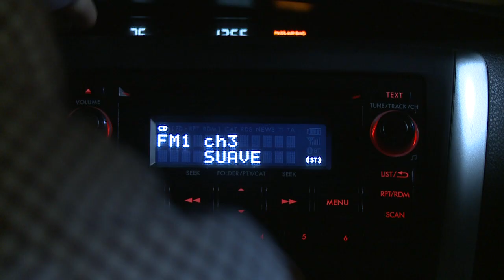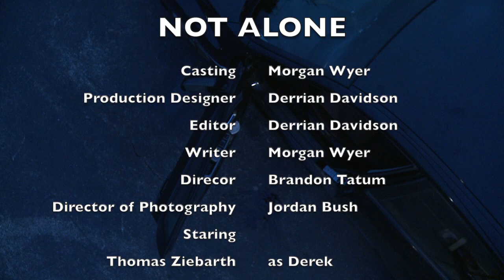Not Alone - Short Film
Short Film for our Full Sail DCI Project. Edited by me. Skip the Credits lol!

Staring: Tess Carr and Thomas Ziebarth

Crew:

DERRIAN DAVIDSON - ART DIRECTION

MORGAN WEYER -- WRITER
CASTING DIRECTOR

KIMANI HENDRICKS -- CAMOP

JORDAN BUSH -- DP

STEFANO TORRES- MIXER

DEREK LEAVITT- GRIP
CAMOP-CASTING

BRANDON TATUM- DIRECTOR

EDWARD FABARA- GAFFER

GARRETT POUNDS- 1AD

MONICA RHOTEN- BOOM

LINDSAY WOODS- 2AC

FRANCISCO MENDEZ- SCRIPT

KEITH KOZLOWSKI- 1AC

DEREK KAPLAN- GRIP

COREY BROWN-KEY GRIP

ADRIAN SOLOMON- UPM

MATT NELSON -- PRODUCER